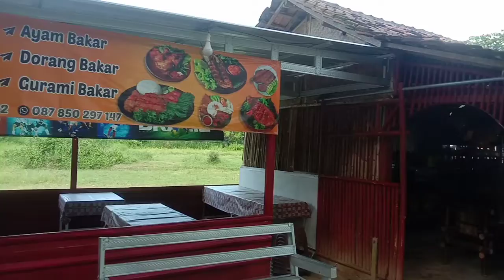AYAM GORENG & IKAN DORANG WAROENG BAMBO AREMA 99 PANTAI SLOPENG